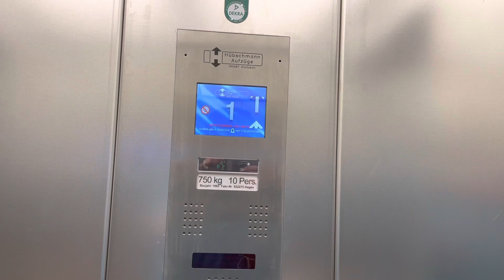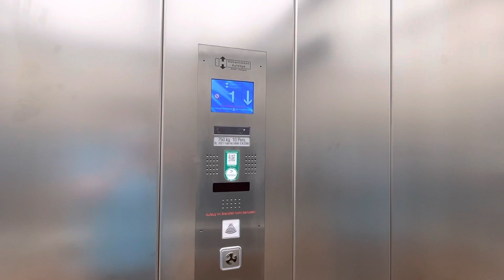Erneuerte Aufzüge von Hübschmann (vormals Hages) bei IKEA in Essen